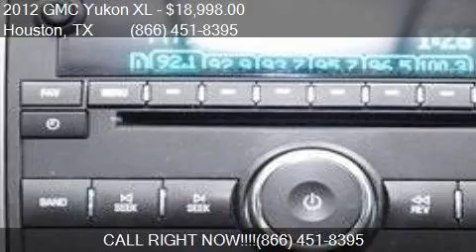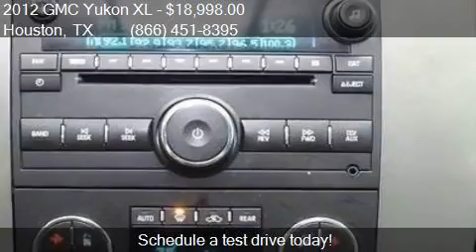2012 GMC Yukon XL SLT 1500 4x2 4dr SUV for sale in Houston,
This 2012 GMC Yukon XL SLT 1500 4x2 4dr SUV is for sale in Houston, TX 77598 at Texas Auto South.

Engine: 5.3L V8
Transmission: Automatic 6-Speed
Color: Quicksilver Metallic
Mileage: 101277
Contact Texas Auto South 16200 Hwy 3 Houston, TX 77598 to test drive this 2012 GMC Yukon XL SLT 1500 4x2 4dr SUV today.